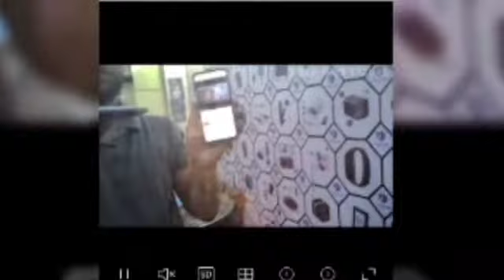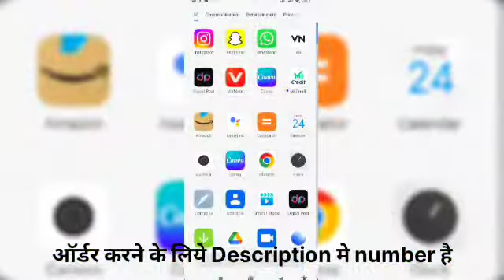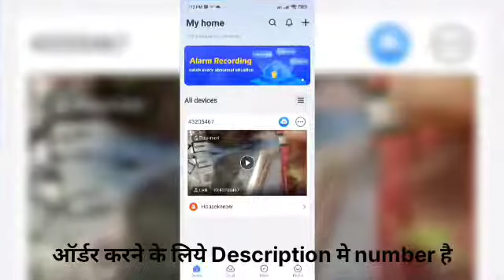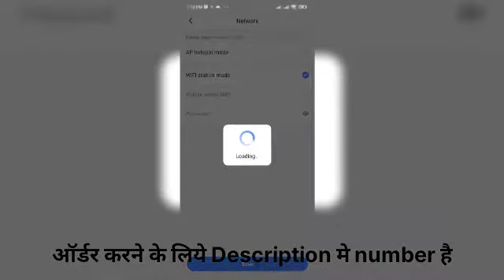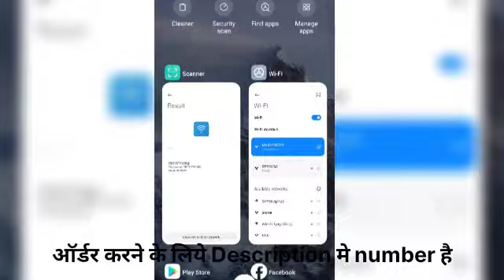Calculater Hidden Camera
our customer care number is
🔴 you can call us also to order
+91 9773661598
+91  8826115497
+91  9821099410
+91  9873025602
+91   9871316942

customer care is active 9 am to 6 PM on working Days 🙂
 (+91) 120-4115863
M/S. Safety Net, 221, A-13, Durga Tower, R.D.C, Ghaziabad-201002